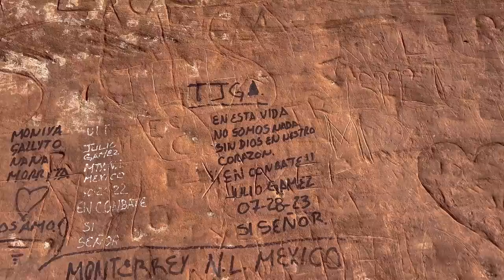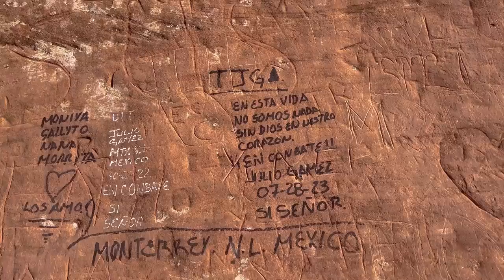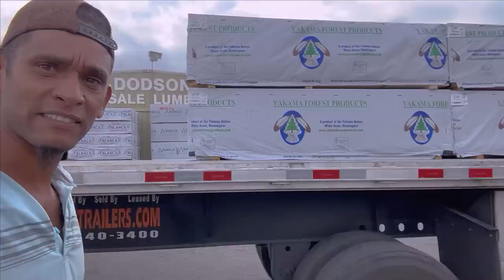ESSE LUGAR SUPERA TODOS QUE JÁ PASSEI. QUE LUGAR INCRÍVEL ⛰️🇺🇸